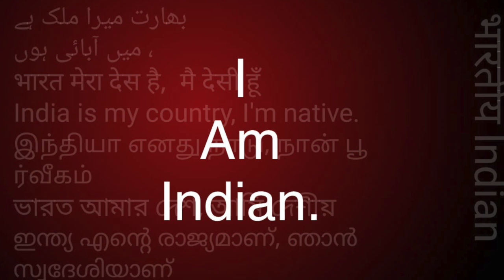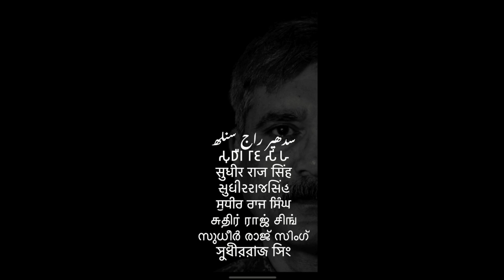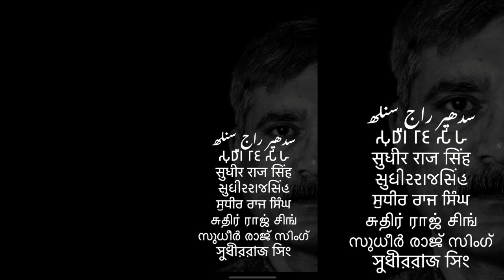SC ST OBC की बात को घुमाना Cast System to Capitalism dr Ambedkar Saman Sangha /Sudhir Raj Singh/Pali